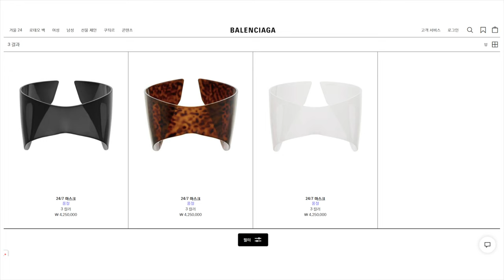Men's Spring Outfits with Loafers